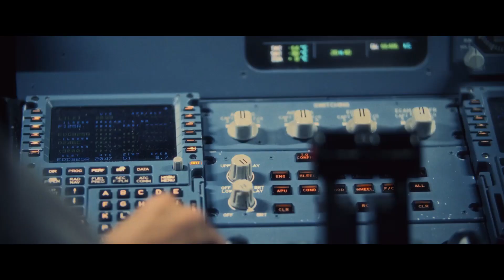MONSTER ON A PLANE - Upcoming Movie Trailer 2024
This upcoming comedy/horror creature feature comes from Germany.

Professor Singh embarks on a journey to bring a mysterious creature from a distant land to Germany. However, when unexpected turbulence strikes the airplane, the beast awakens and starts attacking passengers. Stewardess Nathalie and teacher Ben team up to regain control amidst the chaos. But as they also uncover a ruthless murderer among the passengers, things quickly spiral out of control.

Directed by: Ezra Tsegaye

Written by: Ezra Tsegaye

Starring: Eva Habermann, Robin Czerny and Philippe Brenninkmeyer

Genre: Horror / Comedy

Category: Creature Feature

Country: Germany

Language: English

Main Cast:

    Anja Karmanski
    Anthony Straeger
    Christopher Cornelsen
    David Brückner
    Dieter Landuris
    Errol Trotman-Harewood
    Eva Habermann
    Fred Aaron Blake
    Lea Müller
    Micaela Schäfer
    Nadja Gallera-Panagiev
    Nicolás Artajo
    Philippe Brenninkmeyer
    Robin Czerny
    Sabine Heinen
    Sascha Eichenauer
    Tara Lynn Orr
    Vanessa Most

Production:

    Cornelsen Films
    Riot City Entertainment